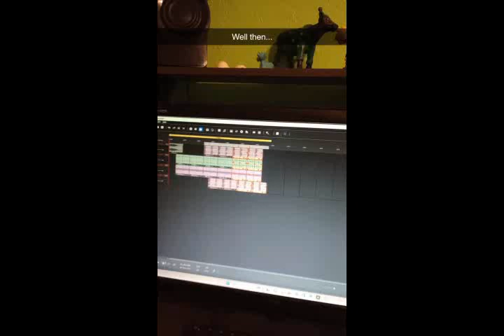Hemenis - 09. Dusty Roads (Snap Demo)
Aww Snap! Demos
Hemenis-2023
(11:20) (Made In Napoleon, Ohio)
01. Fuck All This Shit (Snap Demo)
02. Courtyard Disaster (Snap Demo)
03. The Chalupa's In The 'Fridgerator (Snap Demo)
04. Fuck A Doorknob (Snap Demo)
05. Got Frisky With A Buffalo (Snap Demo)
06. Gotta Have Some Fun In California (Snap Demo)
07. Someone Light A Match (Snapchat Demo)
08. Six Feet Under (Snap Demo)
09. Dusty Roads (Snap Demo)
10. Tokin On A 420 Bowl (Snap Demo)
11. It's Getting To Be About That Time (Snap Demo)
12. What The Hell Am I Gonna Call It (Snap Demo)